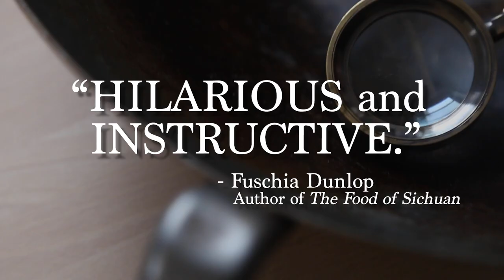Wok Therapist Trailer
Here’s a sneak preview of the latest video from Grace Young and Harrison Jeffs. When Sara Moulton saw it she said, ”If you suffer from wok anxiety the Wok Therapist will be your salvation.”